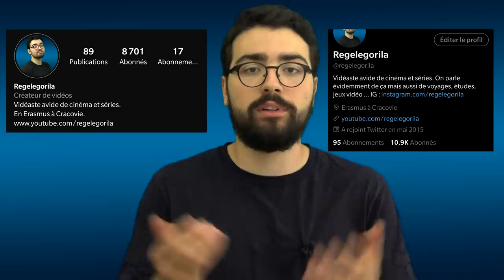13 BONNES THÉORIES DE FILMS !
00:00 • Ma liste
14:15 • Votre liste

Merci aux membres qui ont rejoint et financent la chaîne:
- Laura Courdier
- Davy Cherokee
- Christophe PÉRICARD
- Pierre-Ernest Picot
- Loick